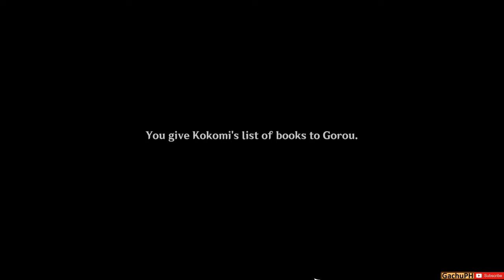Irodori Anecdotes: Pen Pal, Book Reviews, and the Super Lucky General Part 4 - Genshin Impact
Enjoy the full walkthrough of this 2.6 event Hues Of The Violet Garden: Irodori Anecdotes